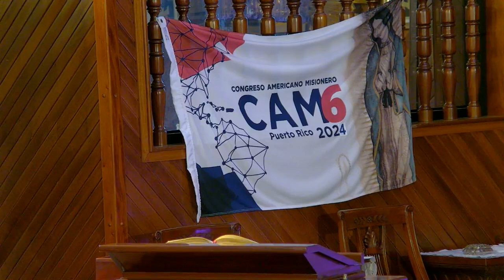Celebración de la Palabra del Viernes de la Primera Semana de Cuaresma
Celebrantes, Reverendo Diácono Abimael González Meléndez
Viernes 23 de Febrero del 2024